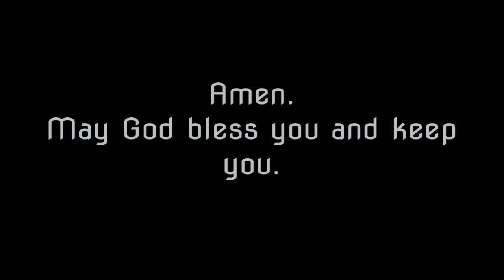Emmanuel Chapel Message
For Metuchen Christian Academy, January 6, 2022
Scripture References:
"Look! The virgin will conceive and bear a son, and they will call him Emmanuel," which means "God with us."  Matthew 1:23 NET

 Jesus replied: If anyone loves Me, they will obey Me. Then my Father will love them, and We will come to them and live in them. John 14:23 CEV

 “Ask, and it will be given to you; seek, and you will find; knock, and it will be opened to you. Matthew 7:7 ESV

For whoever would save his life will lose it, but whoever loses his life for my sake will find it. Matthew 16:25

 You will show me the path of life; In Your presence is fullness of joy; At Your right hand are pleasures forevermore. Matthew 16:11 NKJV